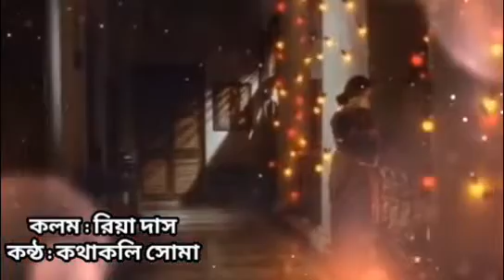কিছু প্রেম না হয় আমারই থাক | রিয়া দাস | কথাকলি সোমা | বাংলা কবিতা আবৃত্তি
"kichu prem na hoy amari thak" is a bangla kobita abritti written by Riya Das and recited by Kothakoli Soma. We know from premer kobita that love is a never ending feelings. We can not forget our true love through out our life. This kobita is very good for abritti and tells the sad feelings of a lover.